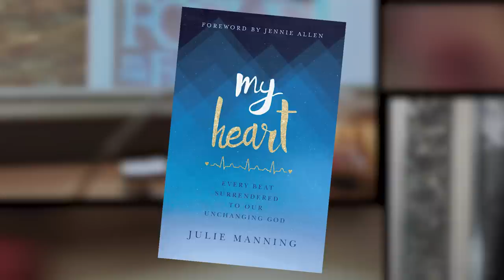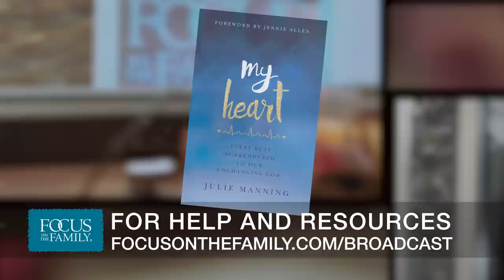Surrendering My Heart to God - John and Julie Manning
An athletic young mom undergoes a routine C-section, and six weeks later she’s diagnosed with heart failure. In this interview, Julie and John Manning share how their lives were turned upside-down by Julie’s medical condition, and how God has graciously shown them the importance of living every day as their last.

Get Julie's book, My Heart, for a gift of any amount